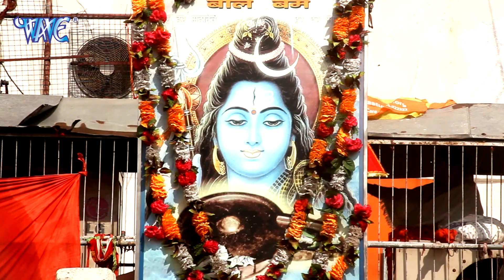Video- शिव शंभू I Jyoti Mahi I Shiv Shambhu 2020 भोजपुरी सुपरहिट काँवर गीत Bolbam Hit Song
VG - 19656
►Album :- Shiv Shambhu
►Song :- Shiv Shambhu
►Singer :- Jyoti Mahi
►Lyrics :- Aalam Dilshad
►Music Director :- Ashish Verma
►Video Director :- SK Singh